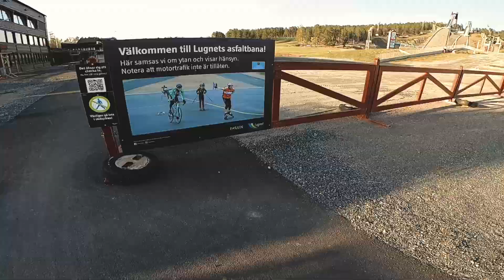the life of AL 12 Maj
the LONG skate stadium

song: ready to go
by: alderman [swe]